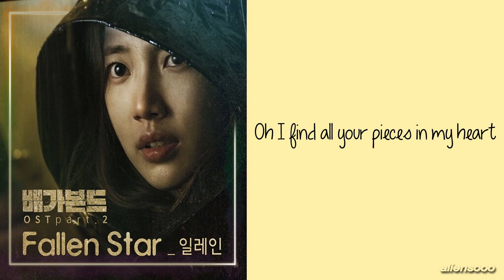Elaine (일레인) – Fallen Star (English Lyrics) (배가본드) OST Part 2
배가본드 OST Part 2 / VAGABOND OST Part 2